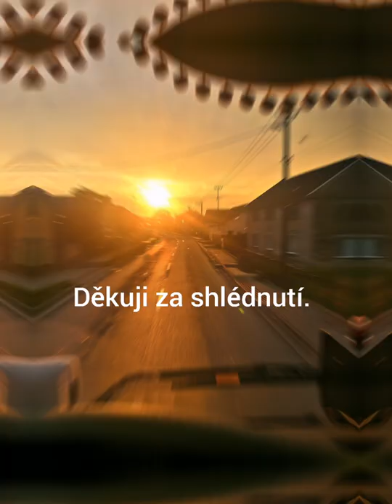Cesta do Jeseníků a večerní západ slunce.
Plus nějaké fotky na konci.